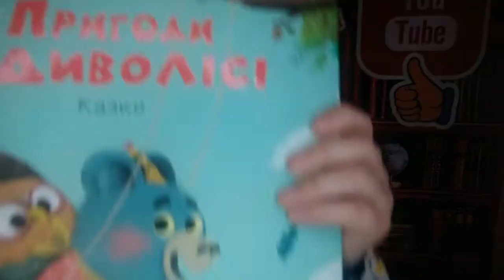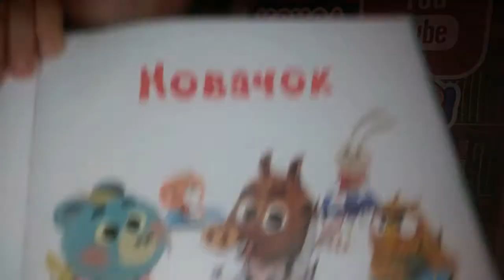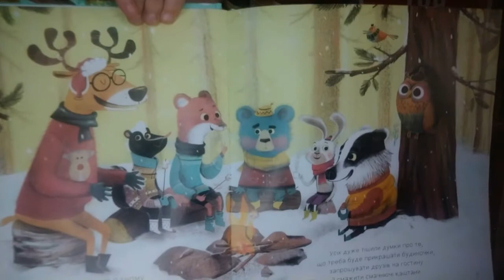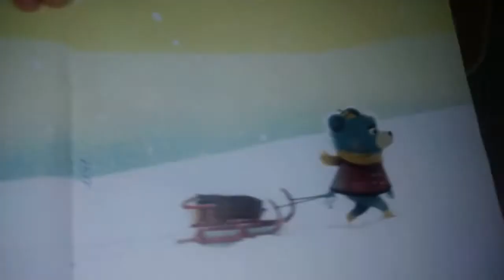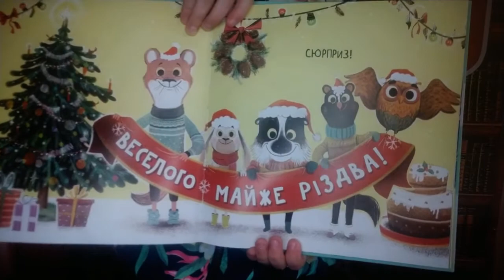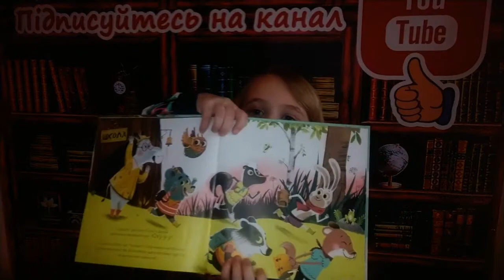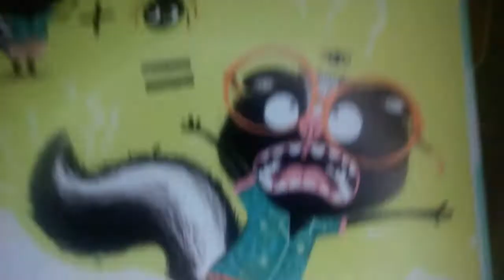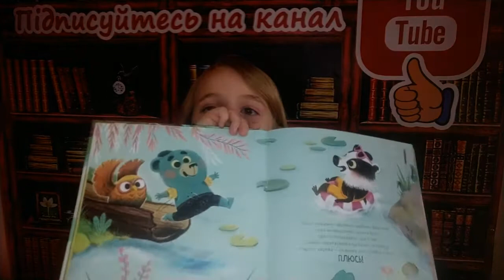Марі Тібі "Пригоди в диволісі" Казки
Ілюстрації Фаб'єна Окто Ламберта.
Видавництво "Vivat"Пречудова книга з трьома дивовижними добрими і теплими історіями для малечі.
Гайда до Диволісу!Там чути  галас і сміх. Веселі звірята запрошують на чарівне свято з купою цікавих подарунків !
 А якщо ведмежа Ного засумує, тут таки створять найкраще місце для розваг із гойдалкою зі старої валізи й хатинкою на дереві. Ой, а це нахабний веприк Баламут, який усіх
ображає. Дізнаймося,чи такий він поганий, як здається на перший погляд.
У цих історіях чимало пригод і витівок, до того ж вони сповнені магії дружби й добра.
 Р Е К ОМ Е Н Д У Є М О , книжечка  просто чарівна!!!